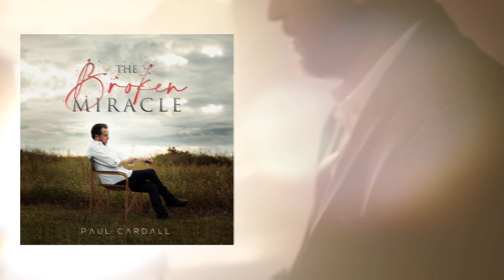THE BROKEN MIRACLE - PAUL CARDALL (ALBUM TEASER) featuring Thompson Square, David Archuleta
GET SONG(S) NOW
All I See Is Snow (featuring Thompson Square)